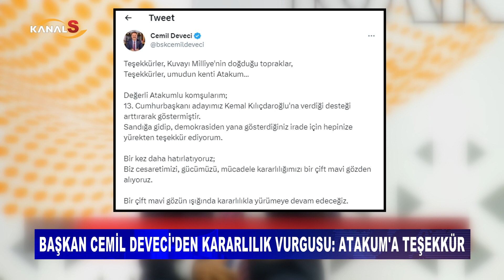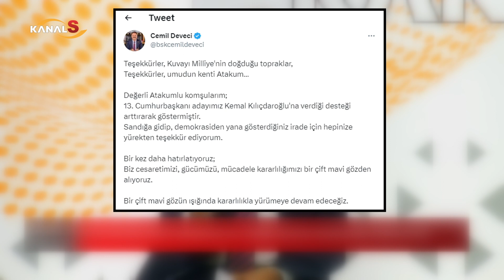Başkan Cemil Deveci'den kararlılık vurgusu: Atakum'a teşekkür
Samsun Haber

Atakum Belediye Başkanı Av. Cemil Deveci, ilçede Kılıçdaroğlu'na verilen desteğin arttığını, bir çift mavi gözün ışığında kararlılıkla yürümeye devam edeceklerini söyledi